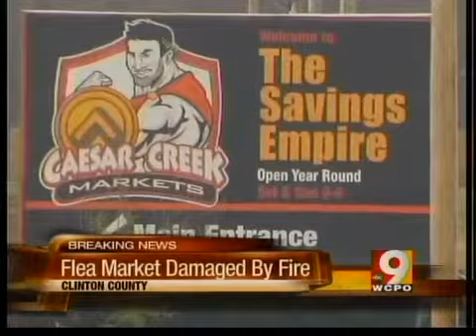Fire breaks out at Wilmington flea market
Smoke clouds could be seen for miles